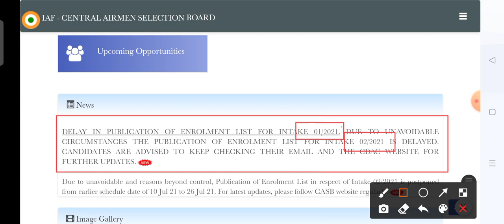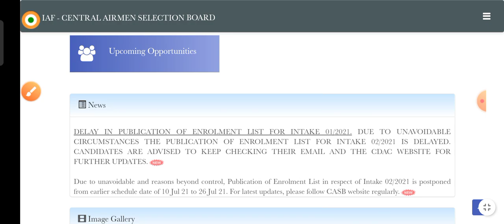Airforce XY Enrolment List Big Update 2021 | Must Watch